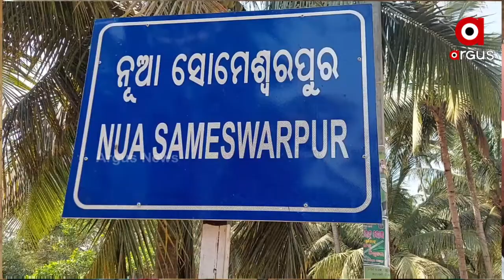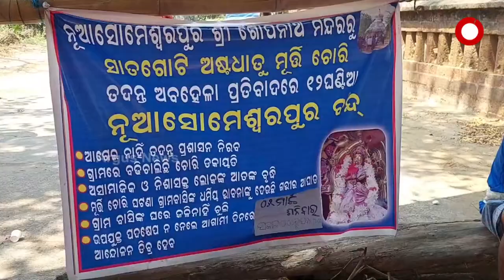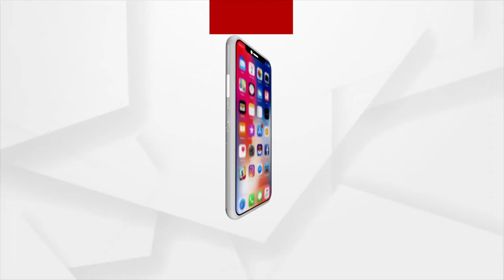Puri: Villagers of Satyabadi Blocks road Over theft in Village Temple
Villagers of Satyabadi in Puri District Blocks road over theft in Village Temple, demanding arrest of the culprit.